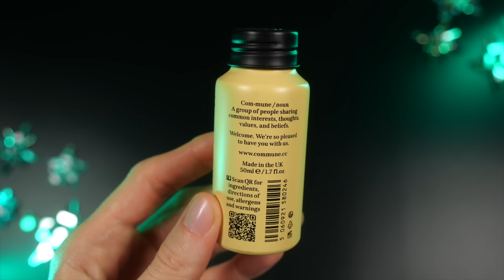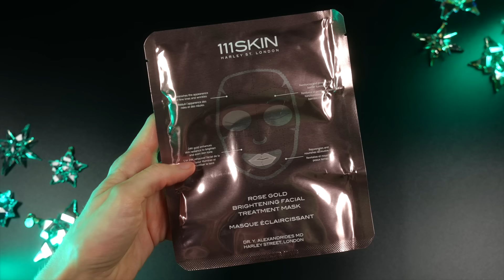АДВЕНТ КАЛЕНДАРЬ на 200 000 РУБЛЕЙ! HARRODS ADVENT CALENDAR 2024 | Как это дарить?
Это видео есть на всех моих площадках! Смотрите ролики там, где вам удобно!❤️

Что было в видео:

Адвент-календарь The Harrods Beauty Advent 2024

Всю косметику я купила самостоятельно, на свои деньги или же на средства, собранные с помощью

Смотрите новые видео там, где вам удобно!❤️